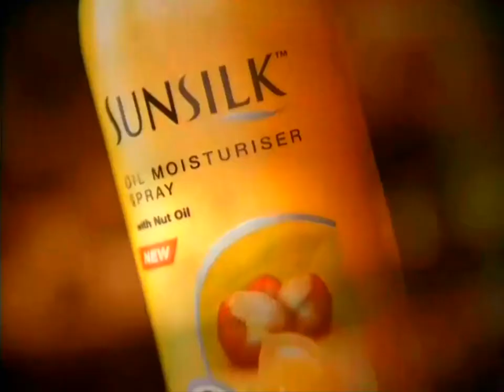Sunsilk Oil Moisturiser Spray 20s - South Africa, 2003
May or may not have been aired in other countries in Africa where this was available.